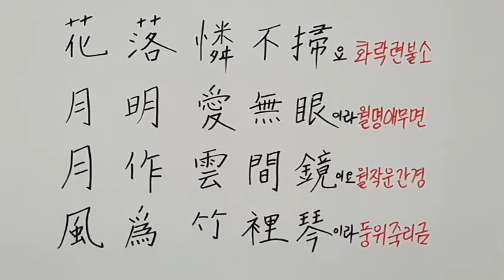오늘의 한문 62 추구♡화락련불소(190518)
추구 해설